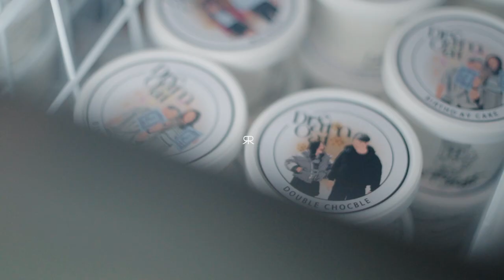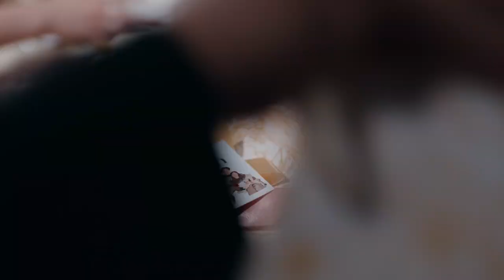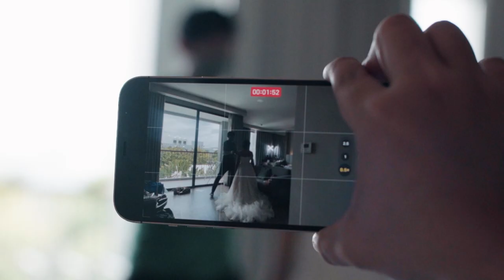Oat Dream | The Park Nine Suvarnabhumi